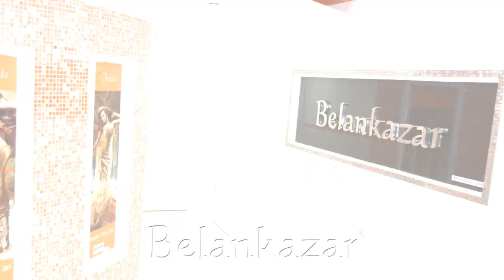Conozcamos a Belankazar sede Sabana Grande por Juan Carlos Da Silva